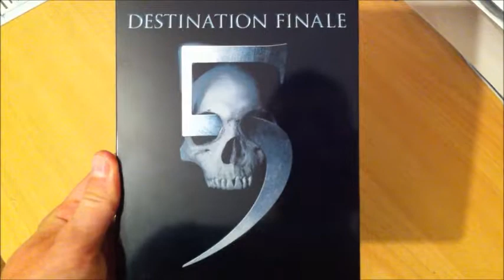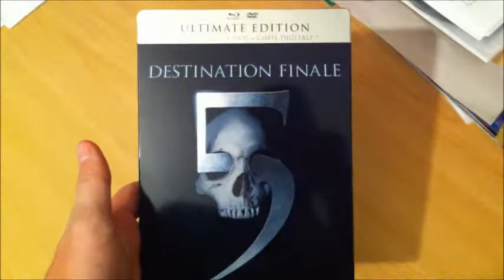Destination Finale 5 Steelbook G1 (Fr)